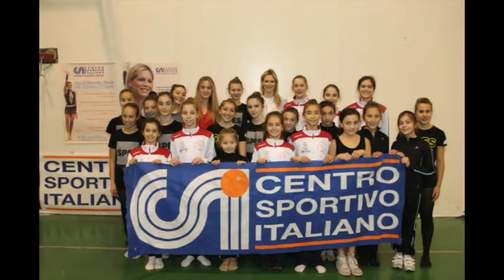Camp Calcio A 7 CSI: Basciano - Giulianova